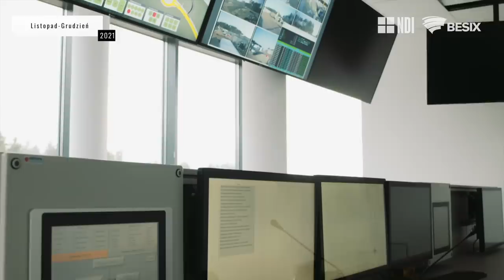NDI/Besix - Przekop Mierzei Wiślanej - Budowa od początku do końca